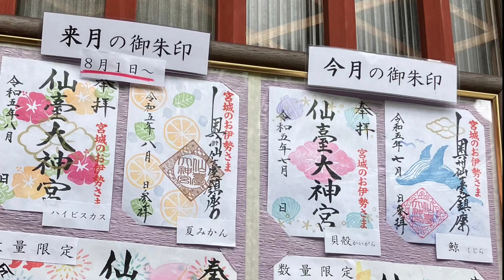【車椅子散歩】宮城のお伊勢さま！仙臺大神宮・御朱印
仙台市地下鉄東西線 大町西公園駅から徒歩３分くらいのところにある仙台大神宮です。
宮城のお伊勢さんとして親しまれているようです。
今回はかわいい限定御朱印をいただきました。
御朱印はすべて書置きとなってました。